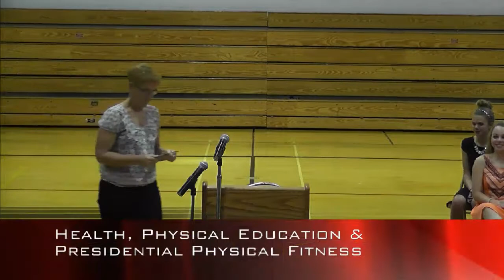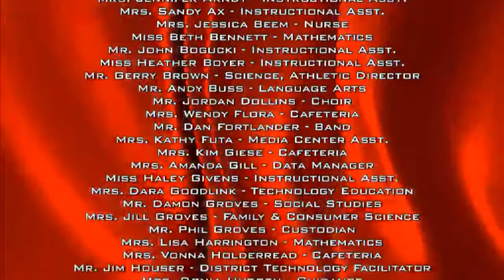2015 Urey Middle School Awards Night